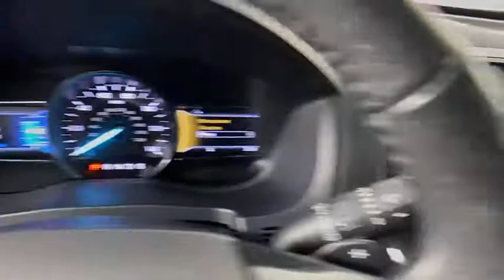2017 Ford Explorer Sandy Springs, Roswell, Marietta, Brookhaven, Atlanta, GA LGC96089A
Magnetic Metallic Used 2017 Ford Explorer available in Sandy Springs, Georgia at Jim Ellis Ford. Servicing the Roswell, Marietta, Brookhaven, Atlanta, GA area.

Recent Arrival! CARFAX One-Owner. 2017 Ford Explorer XLT Magnetic 6-Speed Automatic with Select-Shift 3.5L 6-Cylinder SMPI DOHC, Leather Heated Seats, Apple Carplay, Remote Start, Push Start Button, Backup Camera, Heated Steering Wheel, 20 Wheels,SYNC3 and much more...brbrAwards:br  * 2017 KBB.com 10 Most Awarded Brands   * 2017 KBB.com Brand Image Awards 17/24 City/Highway MPG